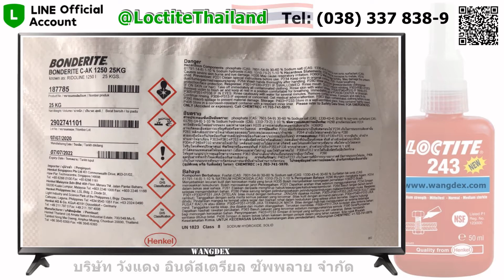BONDERITE C-AK 1250 25KG (Known as Ridoline 1250) / BY: WANGDEX /LINE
PRODUCT DESCRIPTION
BONDERITE C-AK 1250 provides the following product
characteristics:
Technology Industrial Cleaner
Product Type Alkaline Cleaner
Application Metal Pre-Treatment

BONDERITE C-AK 1250 is a solid alkaline cleaner based on
borate, phosphate and nonionic surfactants for steel, zinc
plated steel and aluminium.

Application Areas:
BONDERITE C-AK 1250 is used in spray- and
spray/immersion processes. Performance can be increased by
adding a suitable cleaning booster

116/98 หมู่ 3 ต.บ่อวิน อ.ศรีราชา จ.ชลบุรี 20230